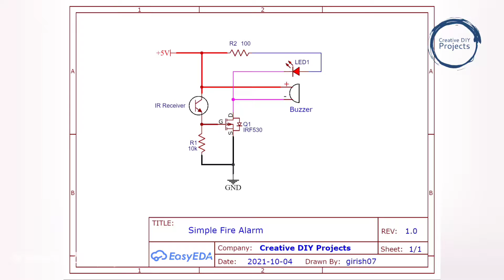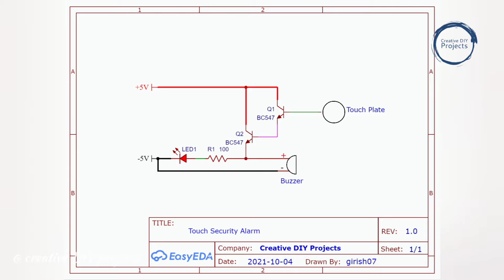[New] Top 2 Electronic Projects | DIY Simple Security Alarm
Hello friends, In this video, We have made useful Electronic projects using BC547. you will like

Try it and share your experience with us.

➤ Equipment List
- IRF530 Mosfet
- BC547 Transistor
- IR Receiver Diode
- 5mm LED
- Resistor
- 5v Buzzer

➤ About:-  Creative DIY Projects
This channel is about Technology, DIY projects, How To, Home Made, HomeMade, Tricks, Invention, Creativity and entertainment.